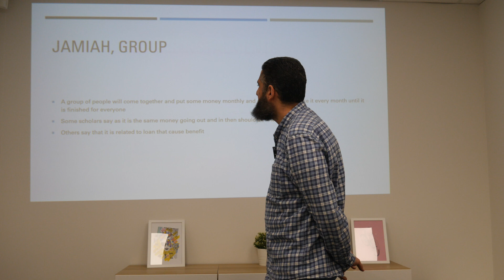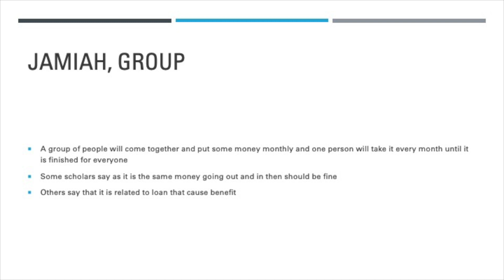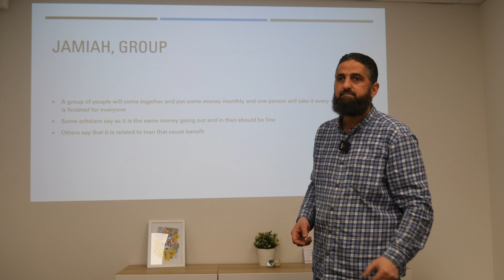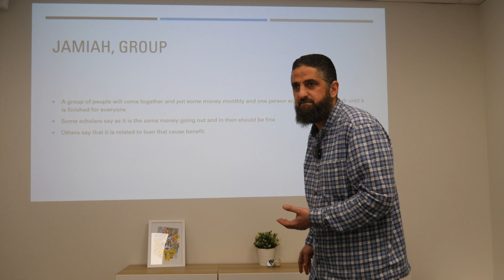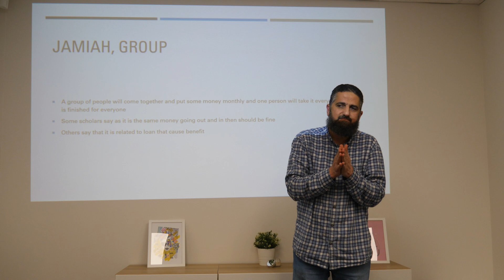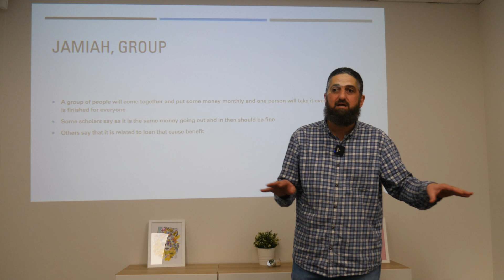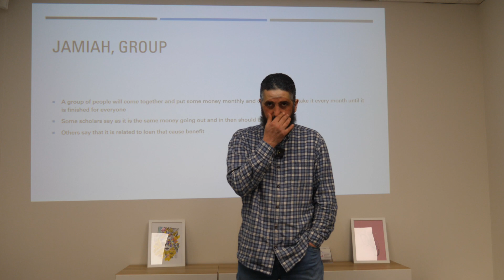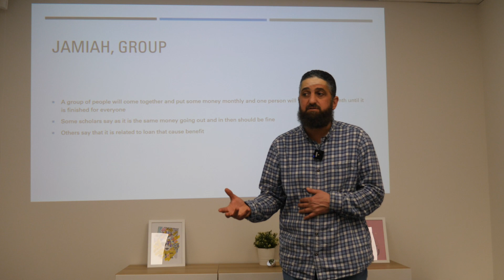Is Jamiah (Money Saving Circles) Permissible in Islam?